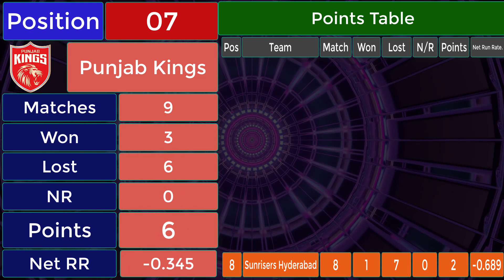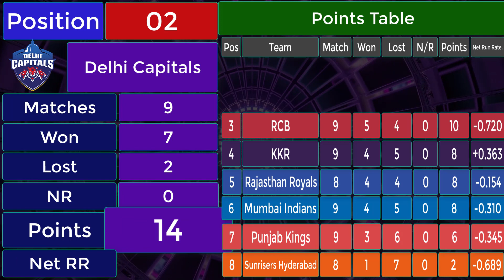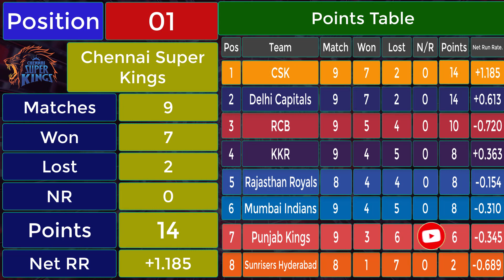🏆🏆IPL 2021 Points Table after CSK vs RCB 🏆Orange & Purple Cap Players🏆IPL All Team New Points Table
IPL 2021 new point table after Chennai Super Kings vs Royal Challengers Banglore

This video contains new points table ipl 2021, orange cap 2021(most runs ipl 2021) & purple cap (most wickets ipl 201).